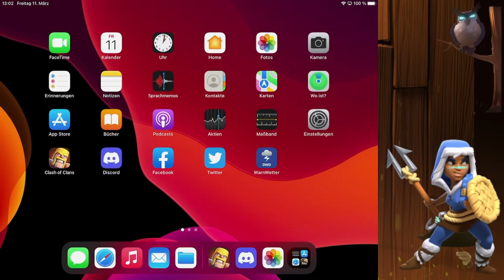Einfach nur Clash of Clans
SO wie ich das immer spiele, ohne Schnickschnack...etwas verpeilt.

Titel des Videos: Einfach nur Clash of Clans